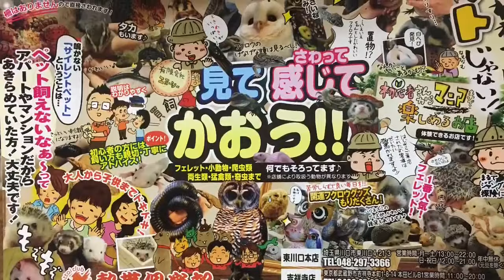埼玉 川口 ファンシーラット サイアミーズ 熱帯倶楽部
当店の店長のお家で産まれた子達です！
ベタ慣れのファンシーラットです。